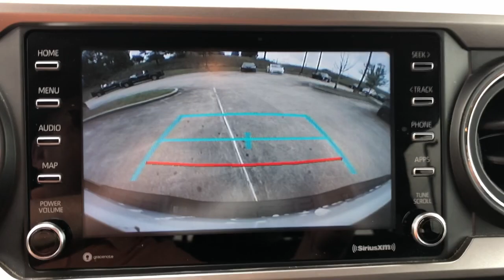2022 Toyota Tacoma_4WD SR5 MS Hattiesburg, Lumberton, Sumrall, Ellisville, Wiggins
Pre-Owned 2022 Toyota Tacoma_4WD SR5 available at Toyota of Hattiesburg located in 6461 US Hwy 98, Hattiesburg, MS, 39402. Servicing the Hattiesburg, Lumberton, Sumrall, Ellisville, Wiggins area.

Get a feel for the  2022  TOYOTA Tacoma.  Here's an iconic Toyota Tacoma that's ready for work or play. This mid-size pickup is ready to tow or hit the trail and comes loaded with driver assistance and safety features. Rugged and capable, it's the right choice for your adventurous spirit. These are just some of the great options this vehicle comes with: Intelligent Auto on/off High Beams, Pre-Collision System, Lane Departure Warning, Keyless Entry, Four Wheel Drive, Adaptive Cruise Control, Satellite Radio, Fog Lamps, Back-Up Camera, Aluminum Wheels. Feel confident on the road or trail in this capable Tacoma. Come in and take it out for a spin. We're here to make your test drive experience the best it can be.